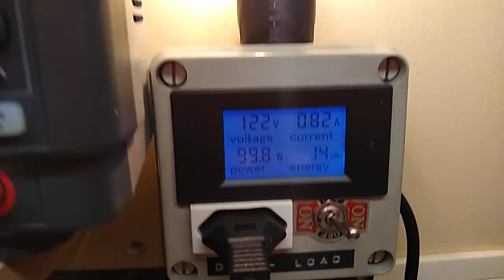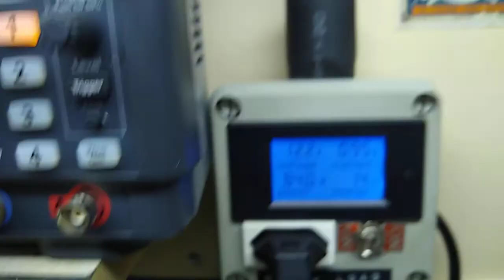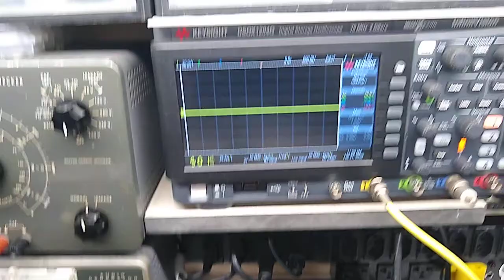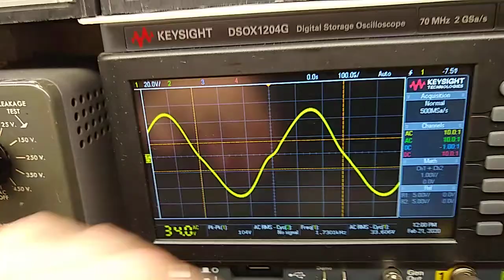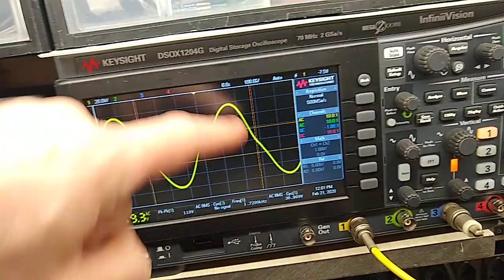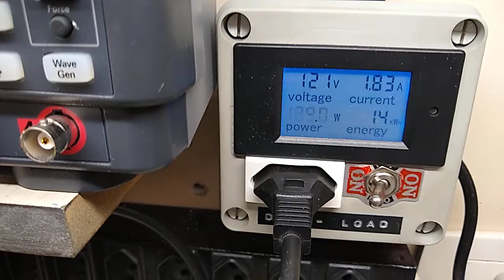Meteoro MAK 3000 - Redesign estágio saída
Modificação e melhorias no projeto do amplificador. Depois de alguns dias trabalhando sobre esse incrível ampli cheguei em um resultado onde a potência superou as expectativas. Manutenção completa e redesign no estágio de saída possibilitou as incríveis seis KT88 realizarem brilhantemente o que foram feitas para fazer. Barulho, muito barulho mesmo. Que ampli !

Amplificador valvulado meteoro MAK 3000
manutenção completa